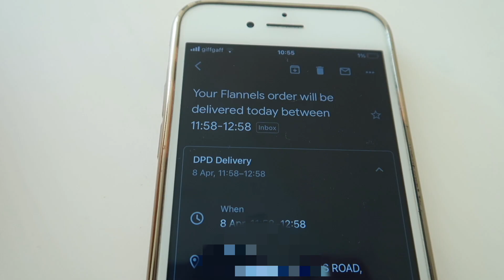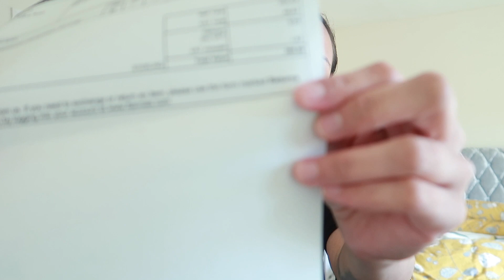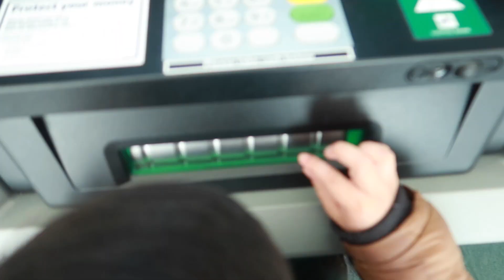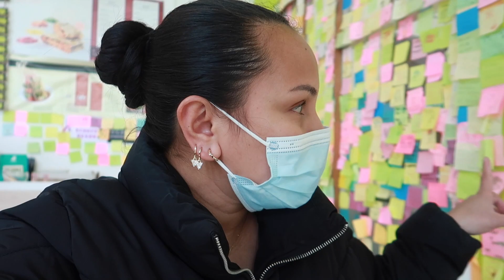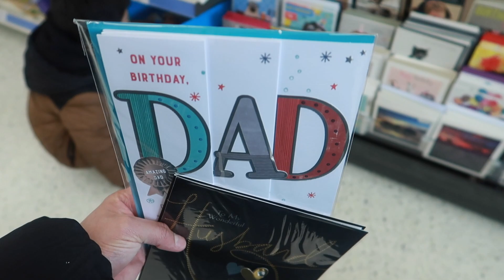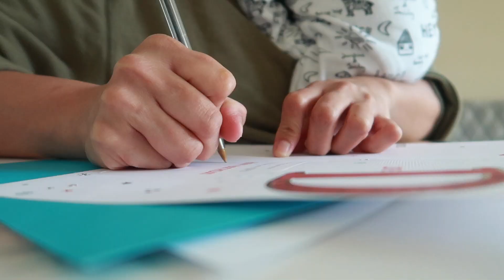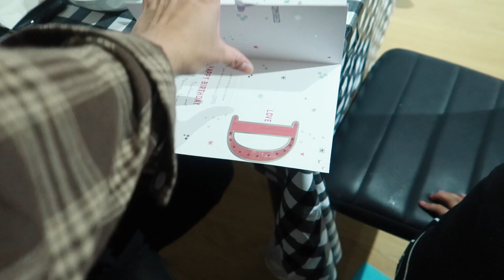HALO SURPRISE BA AMOR | SELEBRA SIMPLES IHA UMA | FAMILY VLOG